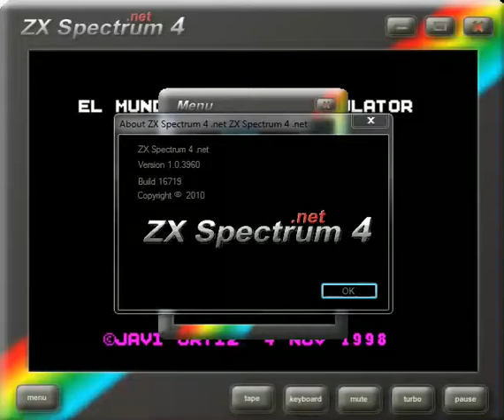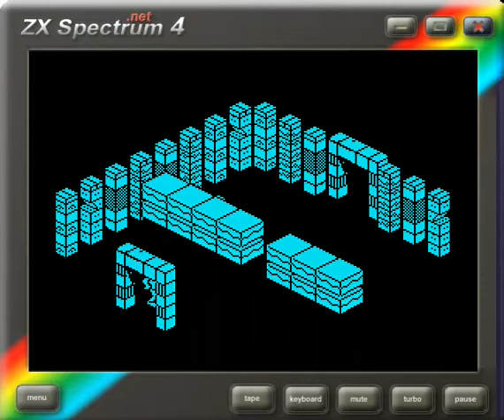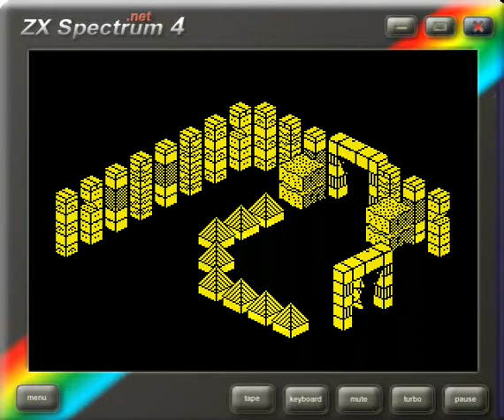El Mundo De Mr. Emulator - ZX Spectrum - emulador ZX Spectrum 4 - test Windows 7 x64